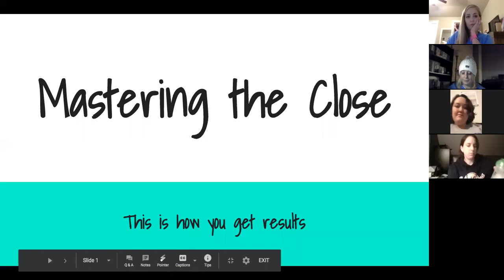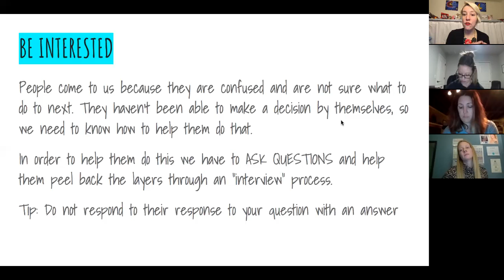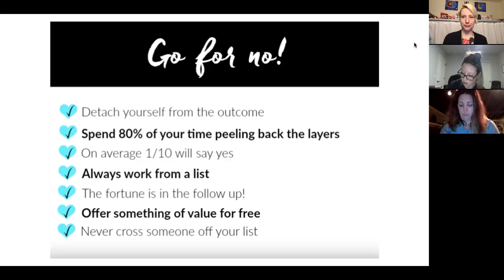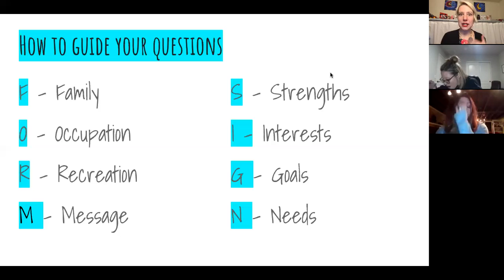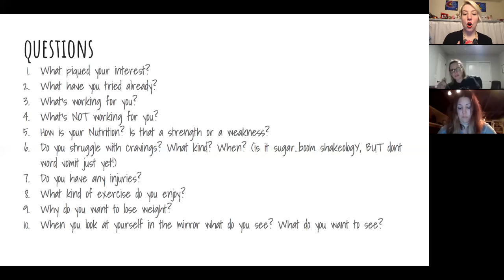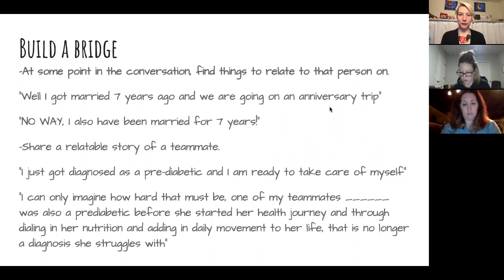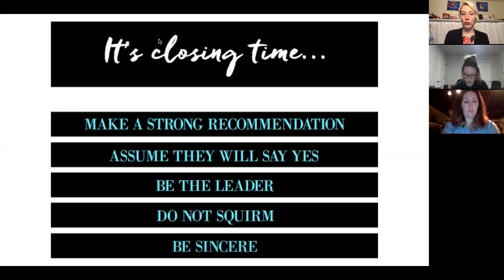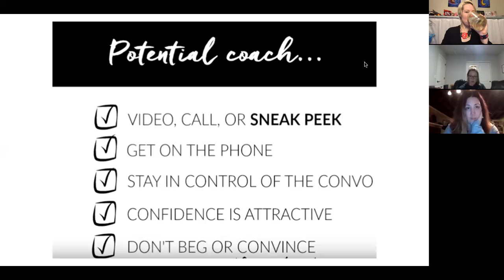Team Call 2/27/2020: Closing with purpose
I LOVE what I do as a health and fitness coach. I get to help others feel their best while being my healthiest and happiest.  Tonights focus was closing, finding out what our clients need and laying it out for them so they are ready to say yes to themselves and yes to us!

When you reach out tell me you found me on youtube for a promo special discount.

Friend me on Facebook here to ask questions! I'd love my journey to inspire you:

I have evicted over 120 lbs and kept it off having started my healthiest and longest journey in September of 2016. I have gained so much confidence while having fun as a health and fitness coach.  I am super excited to keep carving my new body and empower others to do the same. I truly am totally obsessed with seeing men and women encourage, support, and empower each other and I see coaching as my way to do the same!